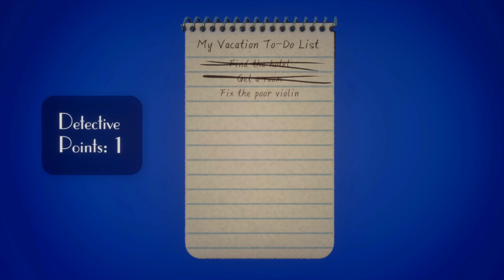20+ BEST Dreams Games of 2020 – Dreams PS4/PS5 Gameplay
There has certainly been some outstanding points for Dreams since it launched in February of 2020. There are some absolute gems that have been released by the community in 2020 which is what we'll be looking over today the very best 2020 games in Dreams.

We are all about creating inspiring video games and animations to unleash your imagination, so you can realise your own creative dreams and share those with the world. Creating story driven video games and animations made in Dreams PS4! Catch new Dreams Create and Play streams LIVE every week! Brand new videos on a range of creative and inspiring topics weekly!

You are the ones who lift this channel to even greater heights.